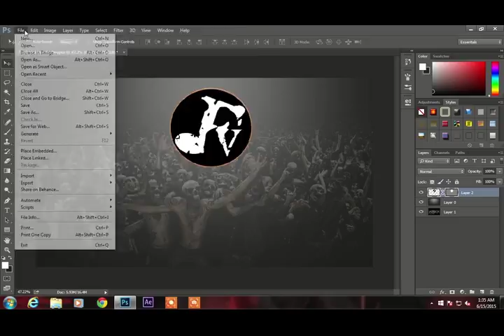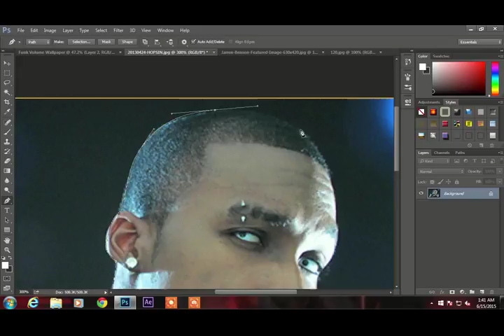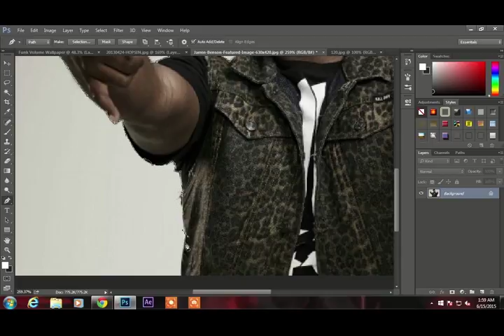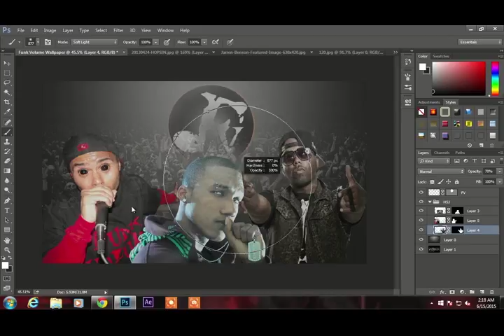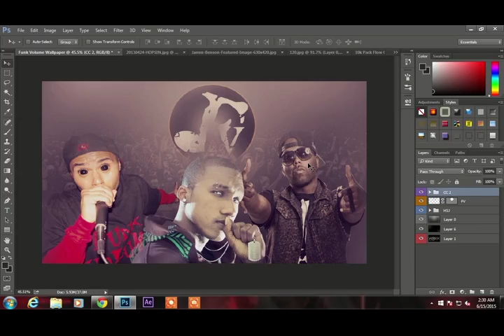Funk Volume - Hopsin, Jarren Benton, and SwizZz Wallpaper Speed Art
Music: Teambackpack - Hopsin, SwizZZ, Jarren Benton, and Dizzy Wright Funk Volume Cypher